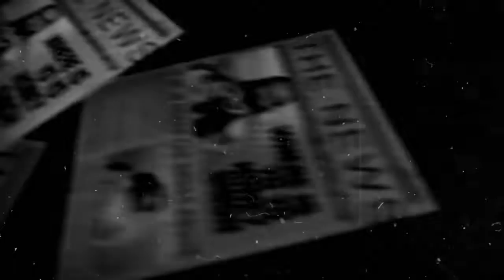HONEY 3.0 | Yo Yo Honey Singh Album Announcement